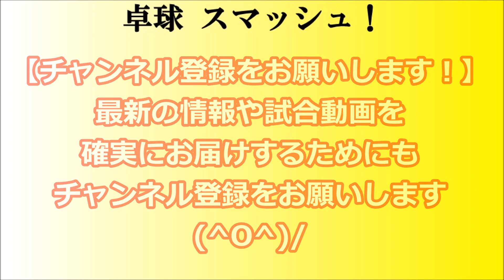【卓球プレイバック】 愛工大名電中 vs 尾久八幡 卓球全中2019 準々決勝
卓球 全中団体 2019 鈴木颯(愛工大名電)vs松岡佑亮(尾久八幡) 準々決勝 第１試合 第50回全国中学校卓球大会

卓球 全中団体 2019 萩原啓至(愛工大名電)vs松下直樹(尾久八幡) 準々決勝 第2試合 第50回全国中学校卓球大会

卓球 全中団体 2019 吉山僚一(愛工大名電)vs原圭佑(尾久八幡) 準々決勝 第４試合 第50回全国中学校卓球大会

卓球 第50回全国中学校卓球大会の模様をお届けしています。

卓球ファンのコミュニケーションの場として、盛り上げてください。
また、アンケートをもとに皆様のご意見をチャンネル運営や、

無断転写や無断編集、音源利用は厳禁です！発見次第、通報いたします。
選手ご本人、選手の親御さん、選手の指導者様等からの連絡につきましては、
誠意を持って迅速に対応をしておりますので、
お手数をお掛けしますが、よろしくお願い致します。
なお、第三者様からのご連絡については返答しかねますので、